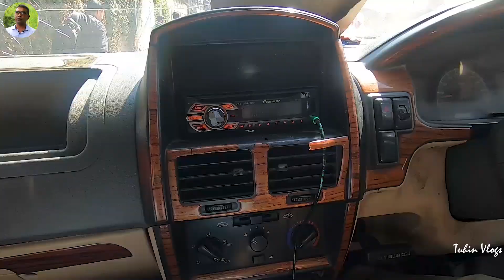Srinagar to Pahalgam by Road | Pahalgam Road Trip | সড়ক পথে শ্রীনগর থেকে পেহেলগাম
We are going to Pahalgam today. We take a share taxi from srinagar. At first we will go to Islamabad then we take second text to go beautiful pahalgam.